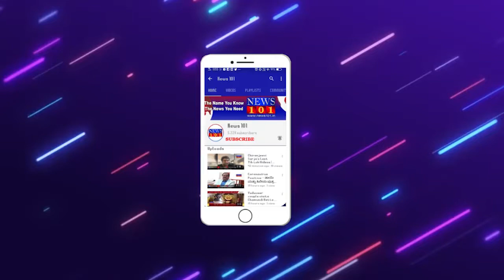ಶಾಸಕ ರಾಮದಾಸ್ ಮುಂದೆ ಕೊರೊನಾ ಸೋಂಕಿತ ಕುಟುಂಬ ಸದಸ್ಯರ ಆಕ್ರೋಶ | News101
ಕೆ.ಆರ್.ಕ್ಷೇತ್ರದ ಕೊರೋನ ನಿಯಂತ್ರಣದ ಉಸ್ತುವಾರಿ ವಹಿಸಿಕೊಂಡಿರುವ ಶಾಸಕ ರಾಮದಾಸ್ ನಗರದ ವಿದ್ಯಾರಣ್ಯಪುರಂ ವ್ಯಾಪ್ತಿಯಲ್ಲಿ ಸಂಚರಿಸಿ ಕೊರೋನ ಬಗ್ಗೆ ಜಾಗೃತಿ ಮೂಡಿಸುತ್ತಿದ್ದರು. ಈ ವೇಳೆ ಕೊರೋನ ಸೋಂಕಿತ ಕುಟುಂಬವೊಂದು ’ನಮ್ಮನ್ನು ನಿರ್ಲಕ್ಷಿಸಲಾಗಿದೆ. ನಮ್ಮ ಮನೆಯನ್ನು ಸೀಲ್ ಡೌನ್ ಮಾಡಿದ ನಂತರ ಯಾರೊಬ್ಬರು ನಮ್ಮ ಕಷ್ಟವನ್ನು ಕೇಳಿಲ್ಲ, ನಾವು ಎಲ್ಲಿಗೆ ಹೋಗಬೇಕು, ನಮ್ಮ ಮನೆಯಲ್ಲಿನ ಕಸವನ್ನು ತೆಗೆದುಕೊಂಡು ಹೋಗಲು ಪಾಲಿಕೆ ಪೌರಕಾರ್ಮಿಕರು ಬರುತ್ತಿಲ್ಲ’ ಎಂದು ಆಕ್ರೋಶ ವ್ಯಕ್ತಪಡಿಸಿದರು.